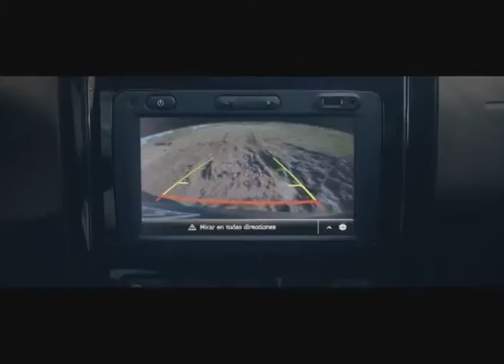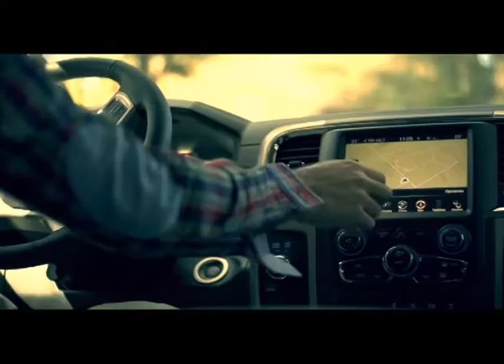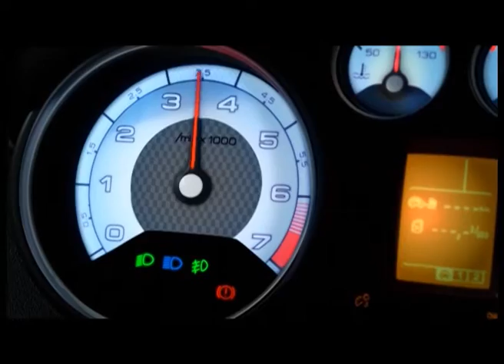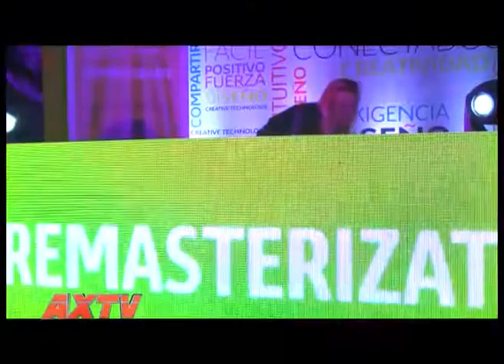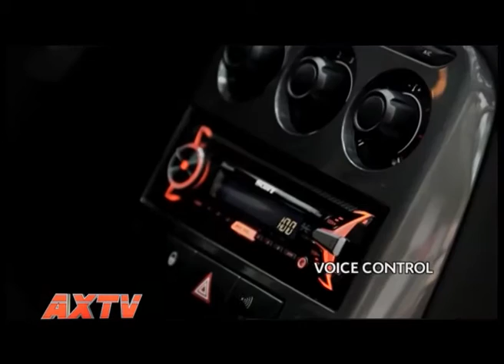AUTOS X TV PROGRAMA 130